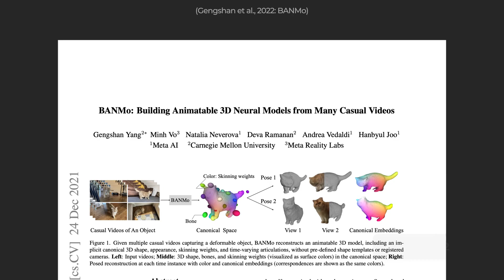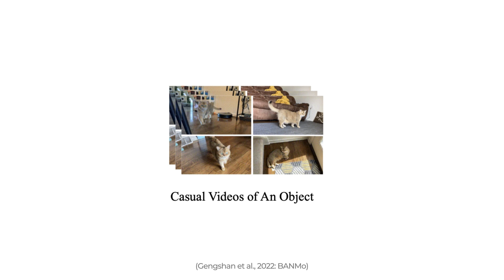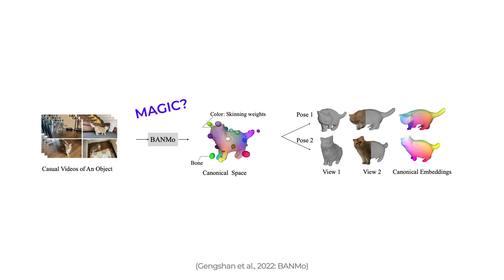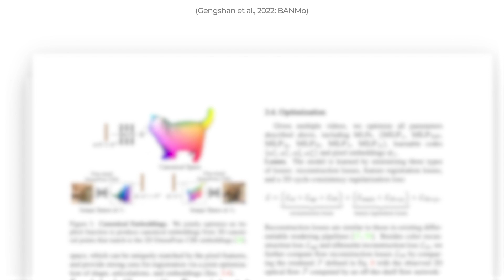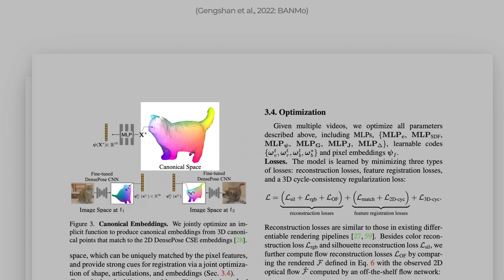Bring Your 3D Models to Life with AI - Unraveling BANMo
References:
►Paper: Yang, G., Vo, M., Neverova, N., Ramanan, D., Vedaldi, A. and Joo, H., 2022. Banmo: Building animatable 3d neural models from many casual videos. In Proceedings of the IEEE/CVF Conference on Computer Vision and Pattern Recognition (pp. 2863–2873).